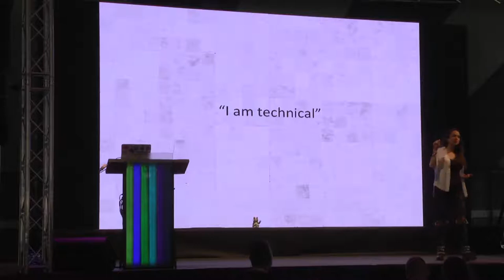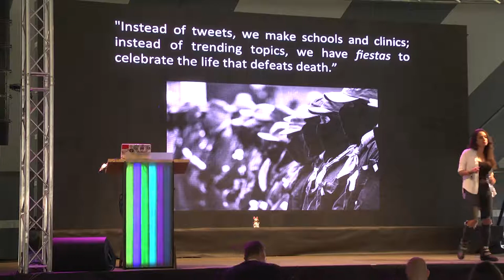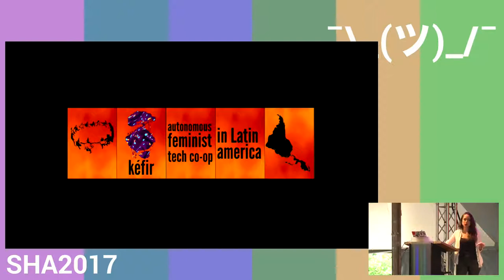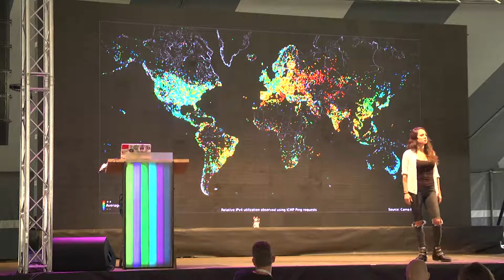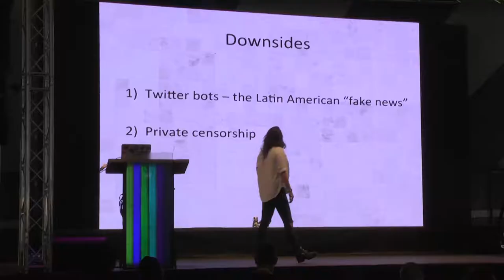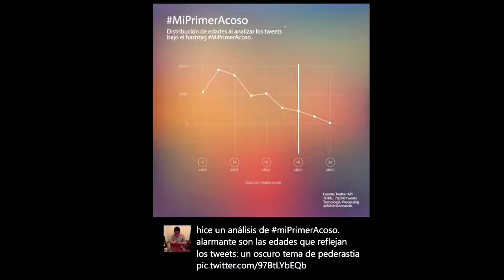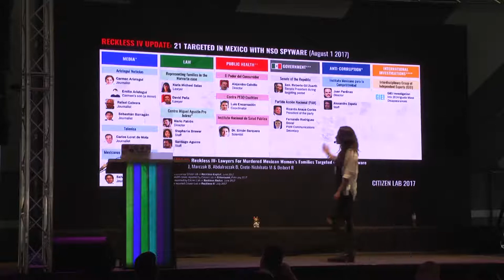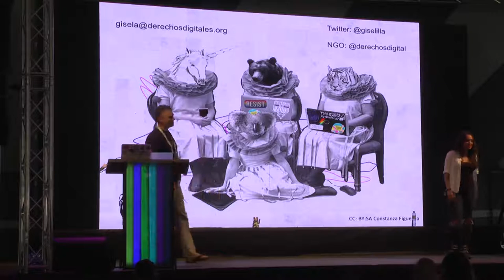Digital dissent in Latin America (SHA2017)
How the Internet is impacting organizing and dissent in Latin America

The Internet isn't global.

Only half of the world is connected to the Internet, English is still the largest language in terms of content and knowledge is increasingly privatized either through patented code (owned mostly by Sillicon Valley companies) or via obscure trade agreements pushed by the United States.

How is the Internet used in Latin America to organize, resist repression and counter digital colonialism?

Niels ten Oever gisela